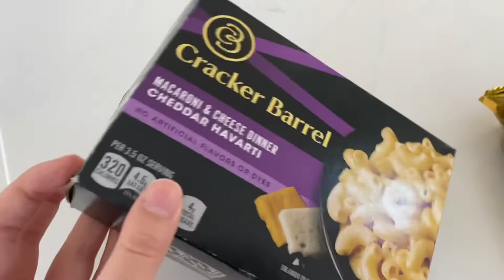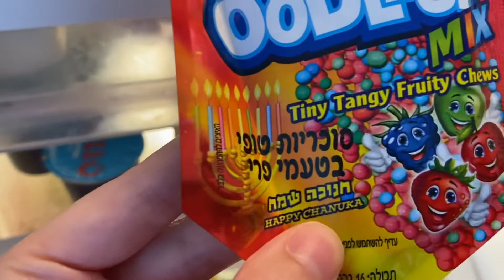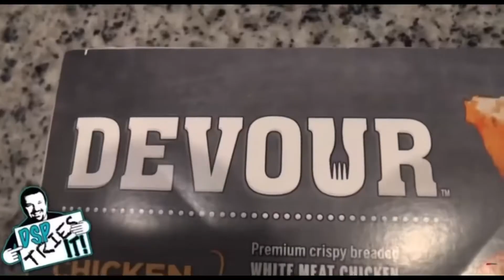Brooking With Cook: Mac & Sleaze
1 like = 1 arm hair removed